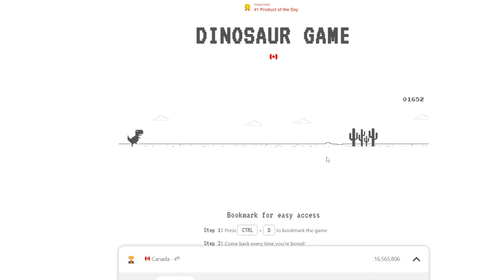If I kill Mr. Dino, the video ends (I am so sorry).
beat him bc I am better.